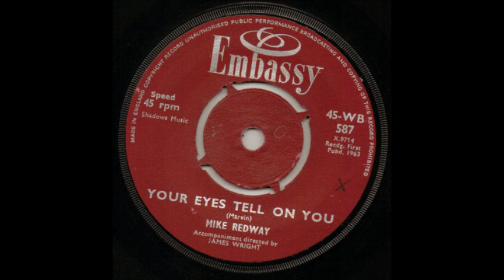MIKE REDWAY - YOUR EYES TELL ON YOU [EMBASSY WB 587 @ 1963]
A cover of Cliff Richard and the Shadows recording.
The cover shown was with this record - thought'll look nice on the video!!
Coupledd with The Starlings.